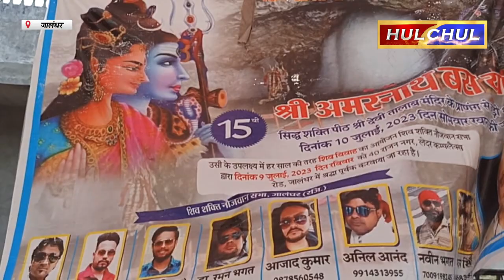Hulchul TV :शिव शक्ति नौजवान सभा जालंधर द्वारा कबीर महाराज जी की शोभयात्रा का किया स्वागत